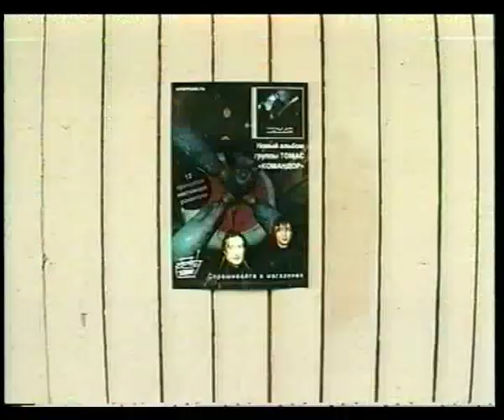Алеся Маньковская & ТОМАС - Тайный Знак (OST soundtrack)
OST к сериалу "Тайный Знак" 2001 год.
сл. Ильи Кормильцев / муз.Алеся Маньковская